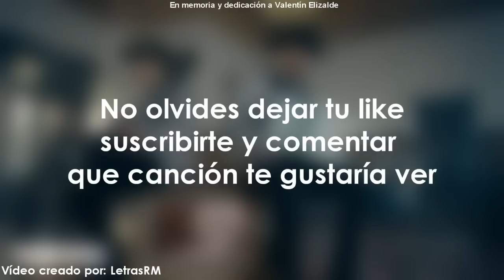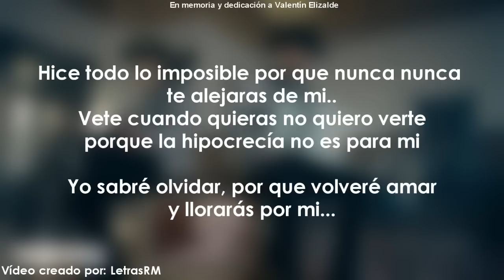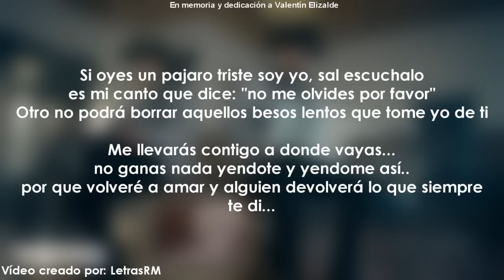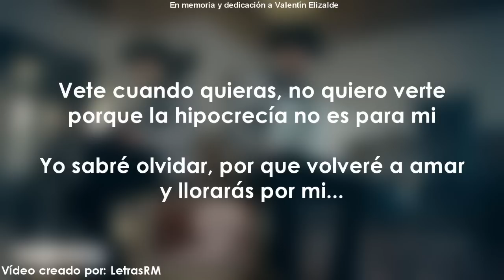[LETRA] Calibre 50 - Volvere A Amar [Audio Oficial]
Instagram.com/letrasregionalm

(Esperar 5 segundos y dar click en "Saltar Publicidad")

Una canción en dedicada a Valentín Elizalde, un personaje fallecido y que fue emblemático en el tema del regional mexicano.
Un buen detalle de parte de Calibre 50.
que te vas a marchar..
otro más ¿que más da?..

He comprendido que quieres dejarme sin tu amor
vete cuando quieras con el
no te guardo rencor..

Hice todo lo imposible por que nunca nunca
te alejaras de mi..
Vete cuando quieras no quiero verte
porque la hipocrecía no es para mi

Yo sabré olvidar, por que volveré amar
y llorarás por mi...

Si oyes un pajaro triste soy yo, sal escuchalo
es mi canto que dice: "no me olvides por favor"
Otro no podrá borrar aquellos besos lentos que tome yo de ti

Me llevarás contigo a donde vayas...
no ganas nada yendote y yendome así..
por que volveré a amar y alguien devolverá lo que siempre
te di...

Yo sabré olvidar, por que volveré a amar